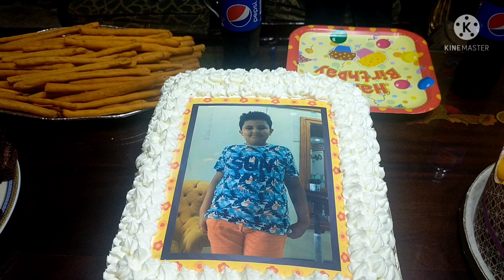تعالو شوفوا عملت لابني احلي مفجاه في عيد ميلاده#اشتراك_لايك_تعليق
تعالو شوفوا عملت لابني احلي مفجاه في عيد ميلاد ه
عيد ميلاد